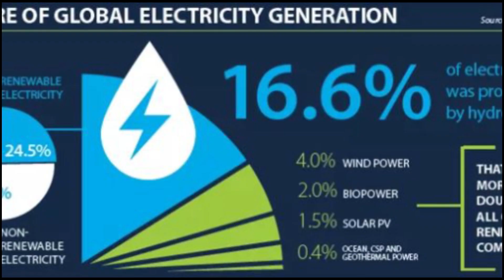🌊 5 𝗩𝗘𝗡𝗧𝗔𝗝𝗔𝗦 y 𝗗𝗘𝗦𝗩𝗘𝗡𝗧𝗔𝗝𝗔𝗦 de la 𝙀𝙉𝙀𝙍𝙂Í𝘼 𝙃𝙄𝘿𝙍Á𝙐𝙇𝙄𝘾𝘼 🏞【 𝗘𝗡𝗘𝗥𝗚Í𝗔𝗦 𝗥𝗘𝗡𝗢𝗩𝗔𝗕𝗟𝗘𝗦 𝟰/ 𝟭𝟮 】🌍🌳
🌊 ¿Pueden 𝐂𝐎𝐍𝐓𝐀𝐌𝐈𝐍𝐀𝐑 o dañar el 𝑴𝑬𝑫𝑰𝑶 𝑨𝑴𝑩𝑰𝑬𝑵𝑻𝑬 las 𝙋𝙇𝘼𝙉𝙏𝘼𝙎 𝙃𝙄𝘿𝙍𝙊𝙀𝙇𝙀𝘾𝙏𝙍𝙄𝘾𝘼𝙎?
🏞 ¡Aprende TODO sobre la 𝙀𝙉𝙀𝙍𝙂Í𝘼 𝙃𝙄𝘿𝙍Á𝙐𝙇𝙄𝘾𝘼  en este vídeo!

ENLACES:
PLANTAS HIDROELÉCTRICAS: